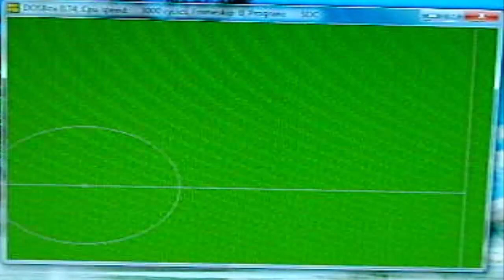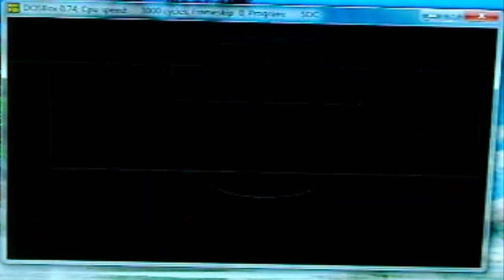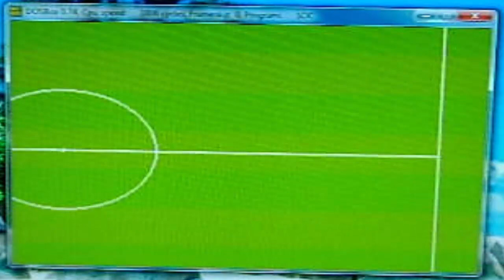Небитчи vs Ахал & Энергетик vs Копетдаг (Sensible Soccer прогноз)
Пробуем проанализировать реальные футбольные матчи в игре Sensible Soccer.
Чемпионат Туркменистана. Высшая лига,  cезон 2020/21.